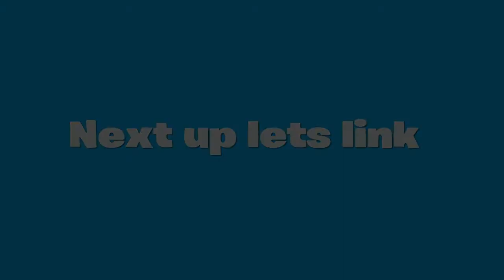Cake,Dangerous,Lets link THREE MOTAGES IN ONE! B-DAY SPECIAL